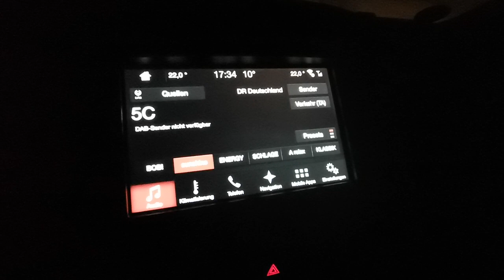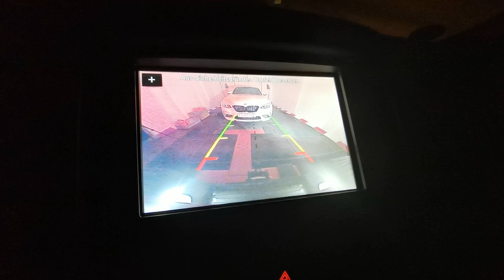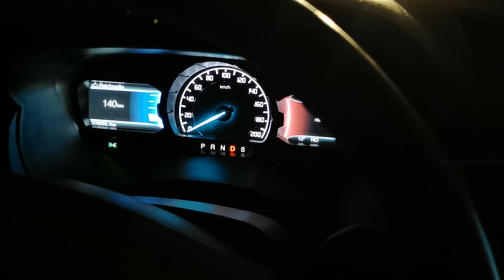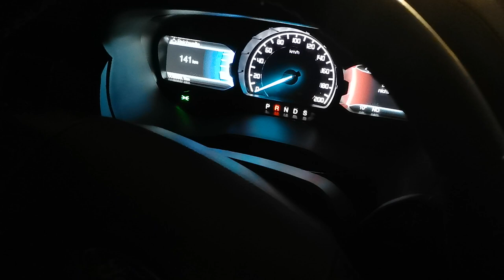Ford Ranger vlog 2 - Wildtrak licht rückwärts aus kennzeichen